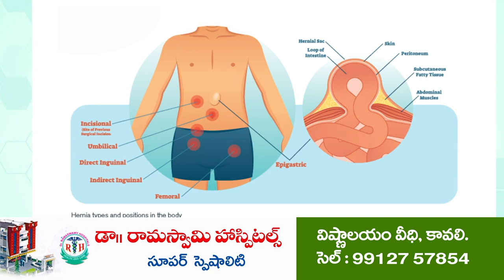బావిలో ప‌డిన గోవు...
- ఆవును కాపాడిన అగ్నిమాపక సిబ్బంది
- పొద‌ల‌కూరులో ఘ‌ట‌న‌